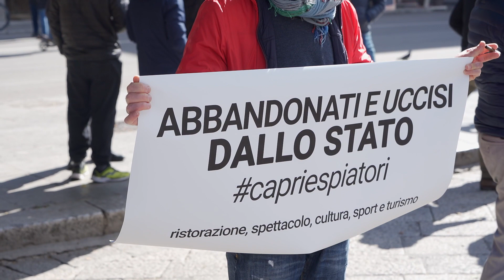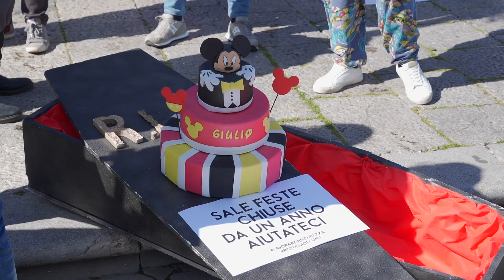Palermo, la rabbia di Natale Giunta e degli imprenditori